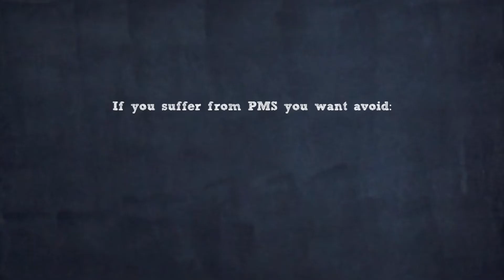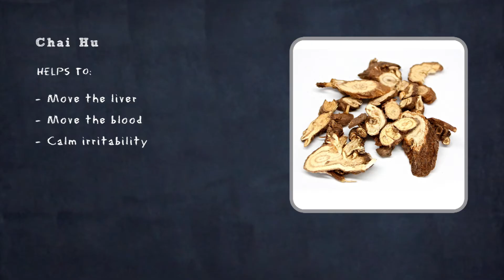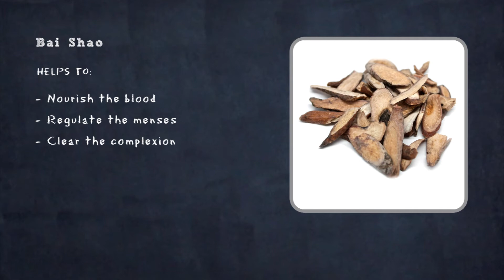PMS Symptoms, Remedies & Chinese Herbs to Help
Do you suffer from PMS? Try one of these yummy soothing teas. Need something stronger... find out what Chinese Herbs are good for combating PMS. Or just listen and watch as Kirstin Stephenson L.A.c. from KirstinsCounter.com walks you through alternative cures for PMS.